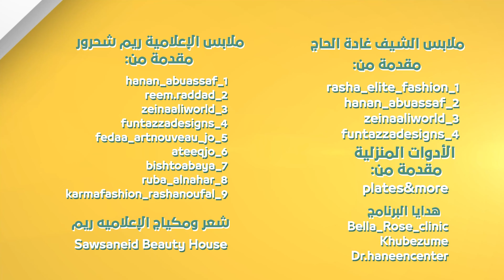ع الخفيف حلقة ١٠ تقديم الشيف غادة الحاج والإعلامية ريم شحرور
من شو ممكن تنصدم والدة ضيفتنا بالحلقه؟
تابعوا الحلقه لتعرفوا الجواب